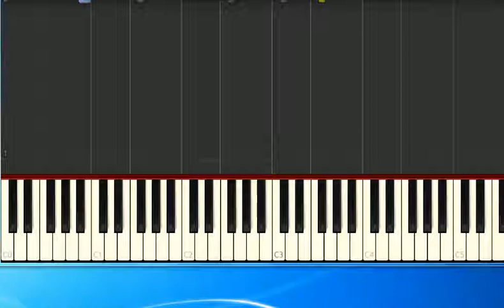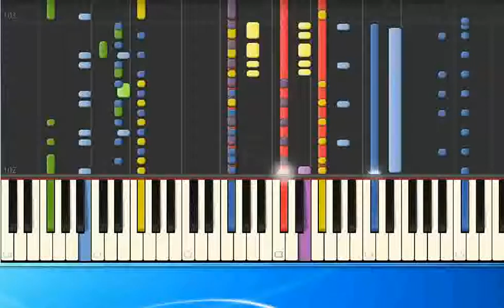Syria - Se tiamo o no (ml) [Piano Tutorial Synthesia]